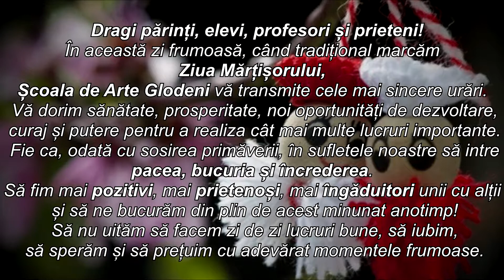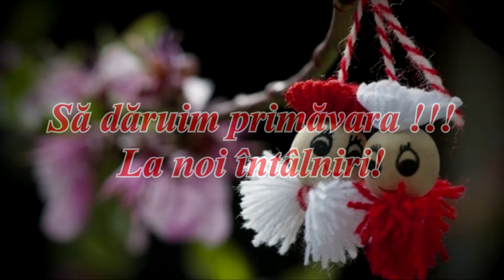CONCERT "Să dăruim Primăvara" - Scoala de Arte Glodeni